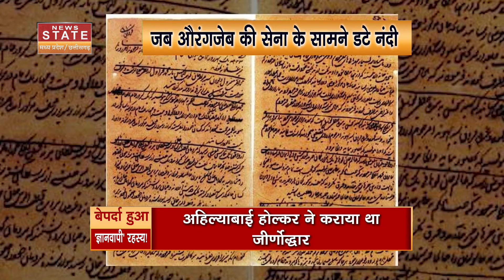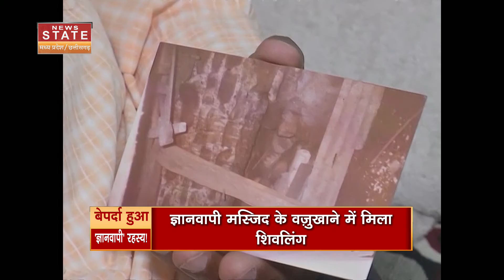Gyanvapi Masjid Case: ज्ञानवापी सर्वे पर रोक लगाने वाली याचिका पर आज Supreme Court में सुनवाई